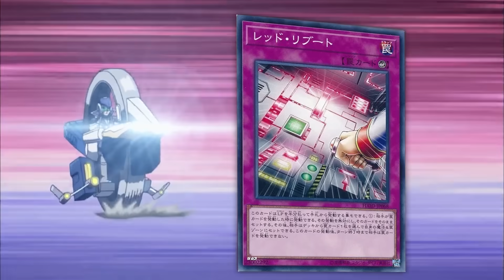휘청거림을 이겨내! 젤티노미!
00:00 인트로
00:19 듀얼!